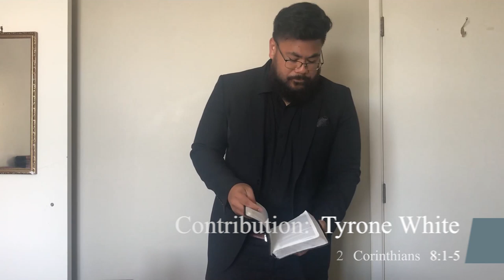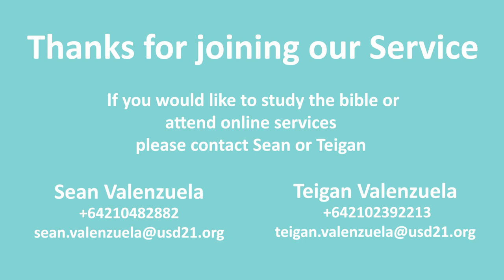March 29th 2020 Auckland ICC Church Service